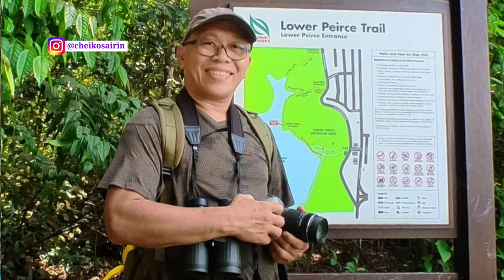Hunting Mouse-Deer (Chevrotain) In Lower Peirce Reservoir Park | Singapore's Hidden Wildlife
Let's join me in hunting wild greater mouse deer in Lower Peirce Reservoir Park. Singapore's second-oldest reservoir and is home to a mature secondary rainforest housing different species of native plants. The mouse-deer (also called the chevrotain) is a small, nocturnal mammal found in Southeast Asia’s forests. They are shy and elusive animals, and very little is known about them.

My equipment:
APEXEL F002X Smartphone Adapter (Amazon):

Sabahan Birding In Singapore camera:
- Olympus OMD EM5 Mark I camera
- Olympus Lens M.ZUIKO DIGITAL ED 75-300mm F4.8-6.7 II
/150-600mm (35mm equivalent)
- DJI OSMO Pocket I